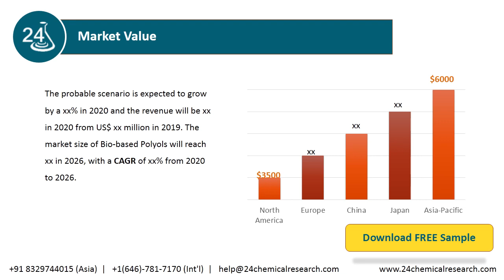Bio based Polyols Market Research Report 2020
This report also analyses the impact of Coronavirus COVID-19 on the Bio-based Polyols industry.
Based on our recent survey, we have several different scenarios about the Bio-based Polyols YoY growth rate for 2020.